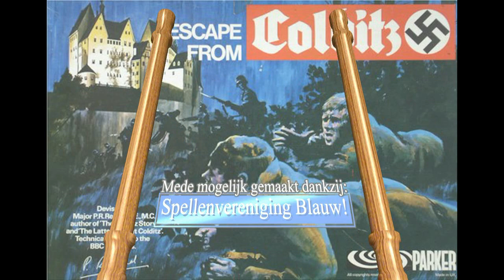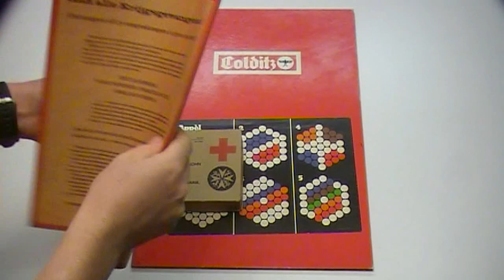Escape from Colditz (NL)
Uitleg & Review van het spel "Escape from Colditz", uitgegeven door Clipper, door Nox' Spellenzolder.
2-6 Spelers
180 Minuten Speeltijd

* Wat zit er in de doos? - 01:01
* Opzetten v/h Spel - 01:47
* Speluitleg - 05:36
* Review - 20:25